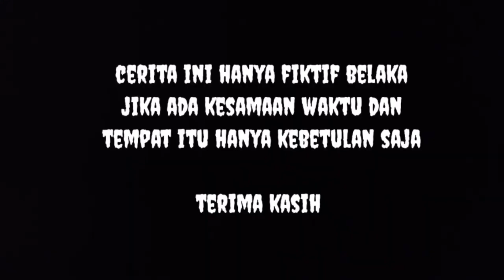pedagang lato lato malah dapat 3nax 3n@x dari plan66@n cant!k